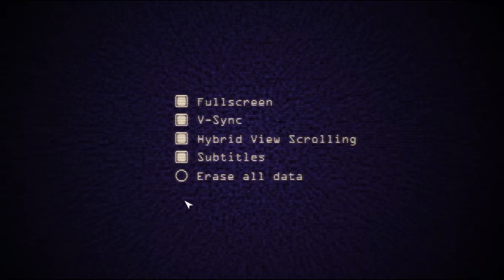Five Nights at Candy's Remastered ep 2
More in video about my idea